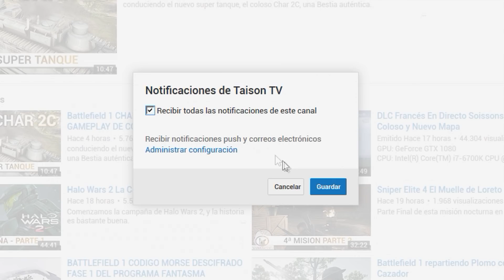BATTLEFRONT 2 GAMEPLAY DE PHASMA Y NUEVAS ARMAS FILTRADAS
El festival continua Phasma con sus habilidades y nuevas armas para Battlefront 2 filtradas, video original:

❤-CAZANDO CHETOS-❤

GPU: GeForce GTX 1080
CPU: Intel(R) Core(TM) i7-6700K CPU @ 4.00GHz
Memoria: 32 GB RAM (31.93 GB RAM libre)
Resolución actual: 2560 x 1440, 59Hz
Sistema operativo: Microsoft Windows 10 Home